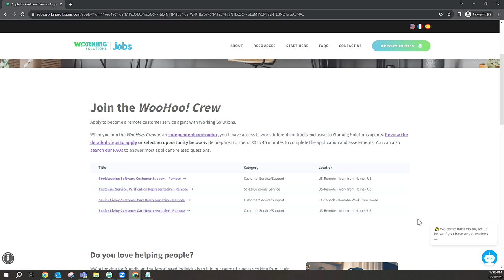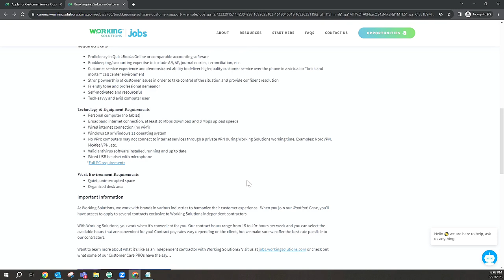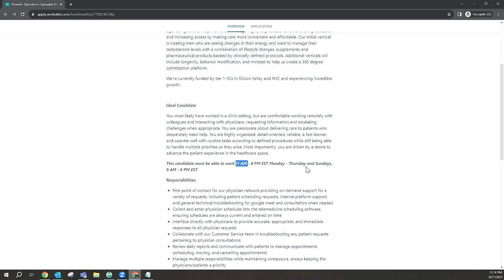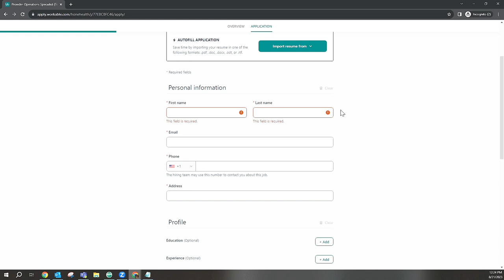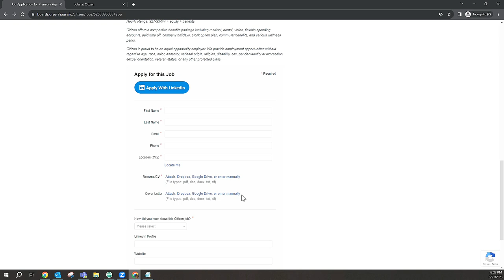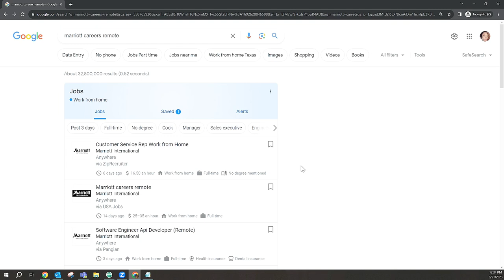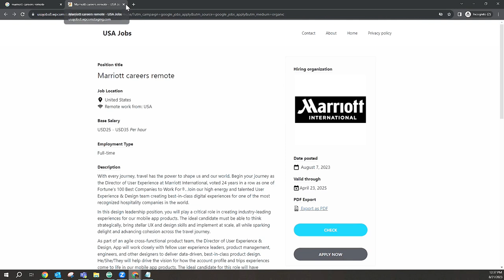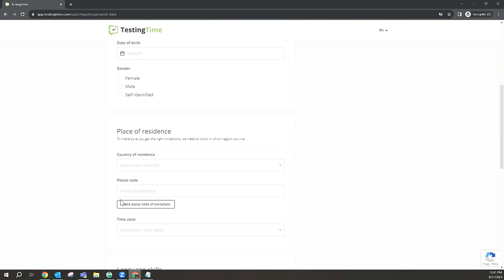Travay lakay, ou ka aplike ak ITIN tou. 5 companies kap bay travay lakay nan US.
Compagnies lap bay travay lakay.